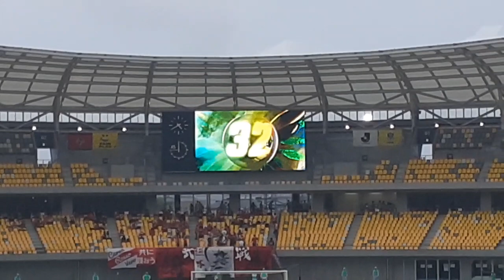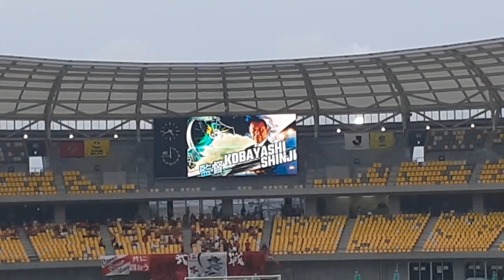栃木SC vsロアッソ熊本 選手紹介